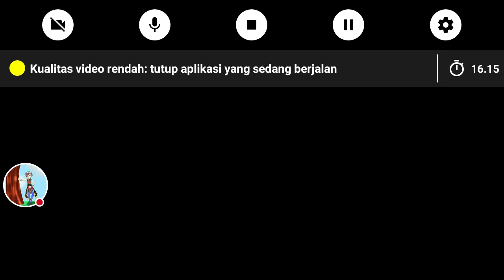Mabar bareng bc guild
Hello yooo, nah skrang kita ke game free fire , sorry sebelum ny ini belum bisa live jd biasa